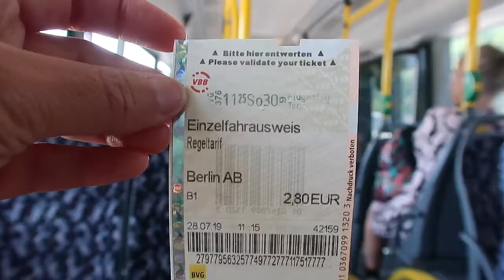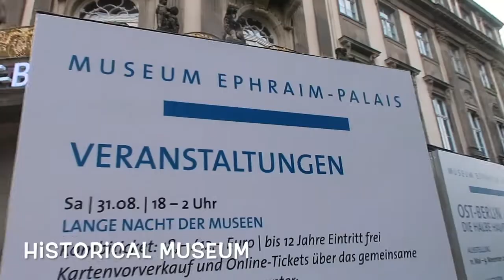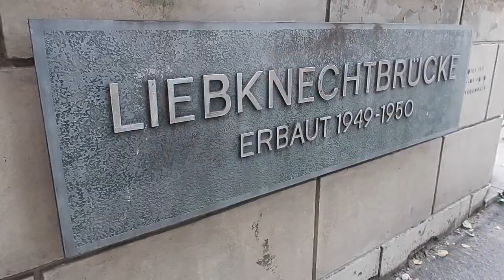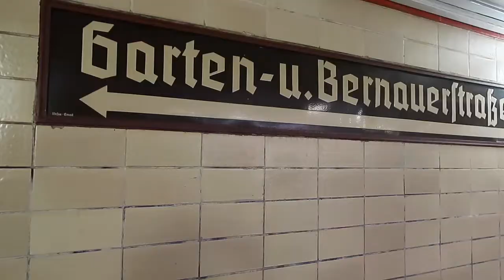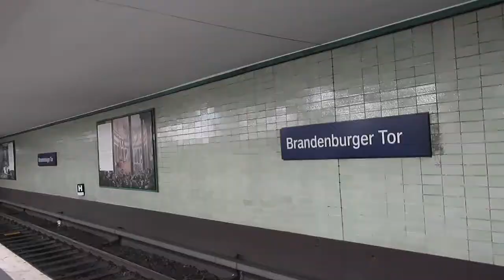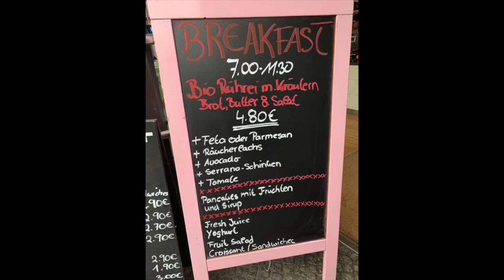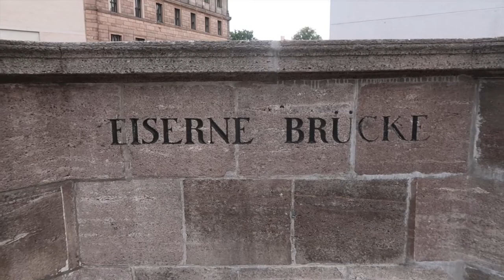THE BEST OF BERLIN IN 3 DAYS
Hi everyone. Berlin is a modern city with profound history. Once divided into West and East Germany by The Wall, today celebrates a Germany united as one culturally diverse nation. I share the best of Berlin in 3 days. Checkout the itinerary below. I love to talk about travel. Share with family and friends. Keep traveling !
BERLIN ITINERARY
DAY 1
ARRIVE AT HOTEL Hotel NH Collection Berlin Friedrichstrasse
HAVE LUNCH Napoljonska
VISIT Alexanderplatz & Nikolaiviertel(oldest neighborhood in berlin)
SEE THE TV TOWER
CHECKOUT THE WORLD CLOCK
WALK TO MARIENKIRCHE
TAKE IN PIC OF CITY HALL
FIND NIKOLAIKIRCHE
WALK OVER TO MUSEUM ISLAND
CHECKOUT THE MUSEUMS Altes Museum, Alte National Galerie, Neues Museum, Bode-Museum  the Pergamon Museum and the German Historical Museum.
FIND BERLINER DOM
HAVE DINNER AT KRONE CAFE
OPTIONAL HEAD TO BRANDENBURG GATE WHICH LIGHTS UP AT NIGHT

DAY 2
HAVE BREAKFAST AT HERMANN EICKE
WALK TO THE BERLIN WALL MEMORIAL
HEAD TO BRANDENBURG GATE
CHECKOUT THE REICHSTAG BUILDING ( MUST RESERVE IN ADVANCE ONLINE)
STROLL THROUGH TIERGARTEN PARK ON YOUR WAY TO
THE MEMORIAL TO THE MURDERED JEWS OF EUROPE
HEAD TO GENDARMENMARKT
CHECKOUT THE BERLIN STATE OPERA. THE FRENCH AND THE GERMAN CHURCHES
WALK TO BEBELPLABTZ
FIND HUMBOLDTS UNIVERSITY AND ST HEDWIG’S CHURCH
TAKE A PIC AT CHECKPOINT CHARLIE
TAKE A BREAK AT BERLIN MALL
WALK TO POTSDAMER PLATZ
HAVE LUNCH AT 1900 CAFE
SPEND THE REST OF THE AFTERNOON AT TIERGARTEN
TAKE A PIC IN FRONT OF BELLEVUE PALACE
DON’T MISS THE VICTORY COLUMN
HAVE DINNER ATBRICK

DAY 3
HAVE BREAKFAST AT FLAMINGO FRESH FOOD BAR
HEAD TO CHARLOTTENBURG PALACE
TAKE THE TRAIN TO THE EAST SIDE GALLERY
CHECKOUT THE MERCEDES BENZ ARENA BERLIN
SNAP A PIC IN FRONT OF MOLECULE MAN
IF YOUR UP FOR A POOL DIP HEAD TO BADESCHIFF
GRAB LUNCH AT PIQUE NIQUE
SPEND THE REST OF THE DAY AT TREPTOWER PARK AND SPREEPARK BERLIN
DINNER  AT Brauereigaststätte Leibhaftig
OPTIONAL BIRGIT AND BIER BEER GARDEN FOR THE REST OF THE NIGHT